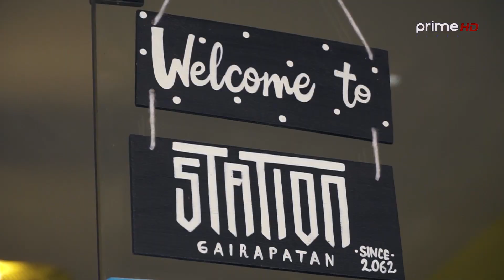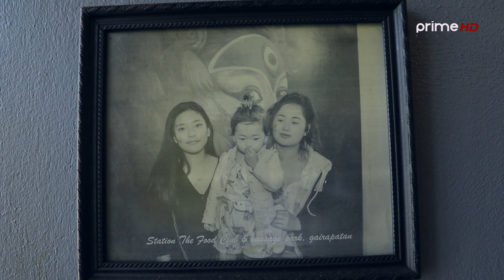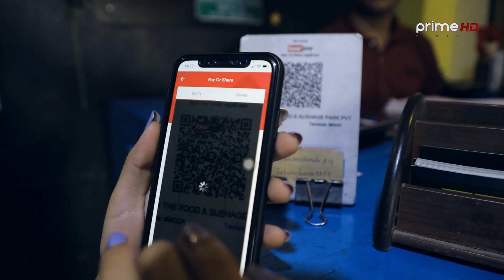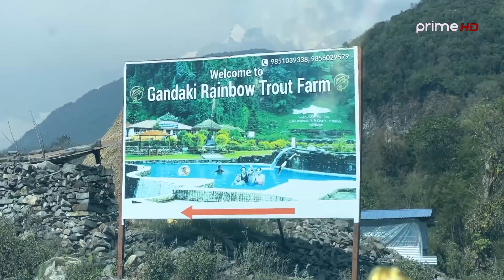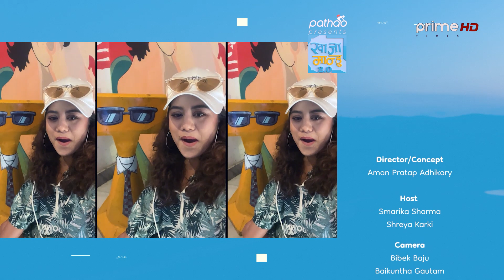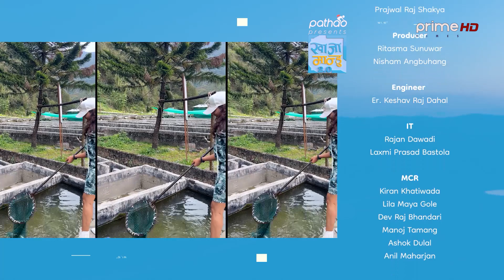PrimeHD || ON AIR at STATION || Smarika & Shreya || Khazamandu 2.0|| EP.14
Pathao presents Khajamandu 2.0
Every Tuesday Evening at 9 PM on Prime Times HD

"A show truly inspired by underrated eateries all over Nepal. Join us in this adventure where your eyes shall behold the beauty of food, your senses revived and alert to consume everything that appears on your screen."

Powered By: Garima Bikash Bank
Payment Partner: Fone Pay
Calendar Partner: Hamro Patro
Branding and Promotion Partner: Yo Web Services
Social Media Partner: Trending Nepal
Online Partner: Reporters Nepal
Adventure Partner: High Ground
Hospitality Partner: Swiss International Hotels & Resorts
Location
Gandaki rainbow Trout Restaurant
Mulkhet, Bhurjung Khola, Pokhara

SOUND DESIGN
Dev Neupane

CAMERA
Yuyush Dhakal

HOST
Smarika Sharma
Shrey Karki

PRODUCER
Sofia Maharjan Karki
Nisham Angbuhang

RESEARCH & CONTENT
Sofia Maharjan Karki

EDITED BY
Animated Crew

EPISODE EDITOR
Sumi Shrestha

CREATIVE DESIGNER
Santosh Thapa

SR. PRODUCER

PRODUCER
Ritasma Sunuwar
Nisham Angbuhang
Manoj Tamang

MCR
Kiran Khatiwada
Ashok Dulal
Rixon Gurbacharya